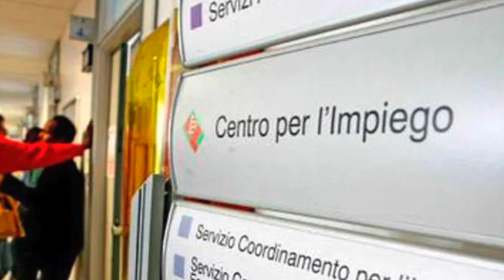Lavoro, via libera al Piano di riordino dei Centri per l'impiego